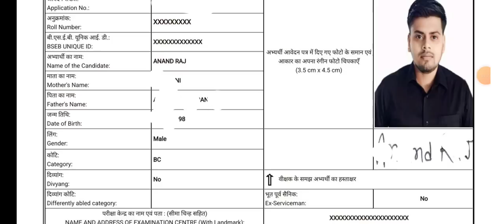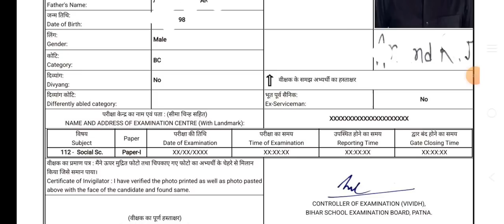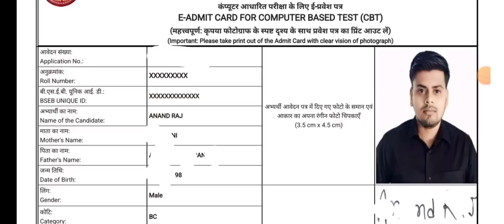Bihar Stet Admit Card Out 2023।। Bihar Stet का Admit Card आ गया